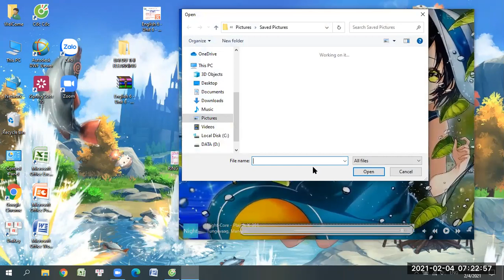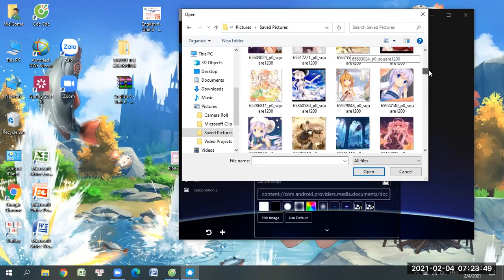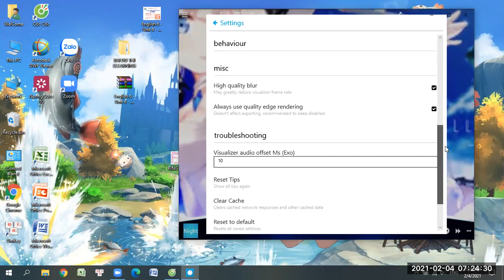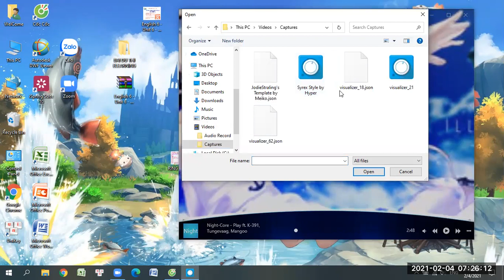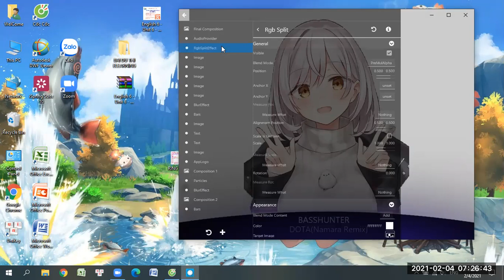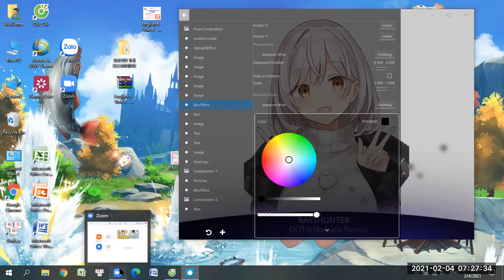How to add new template from your files to Avee Player on your computer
Hey there everybody! I upload a new tutorial video again. Today I'll show you how to add a new template from your files to Avee Player on computer. Hope you enjoy and catch this tutorial video!